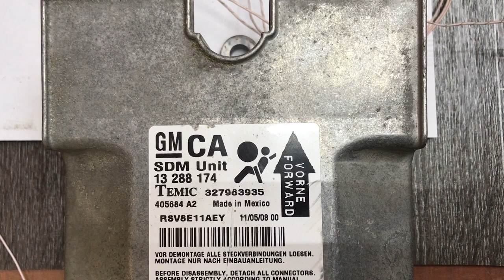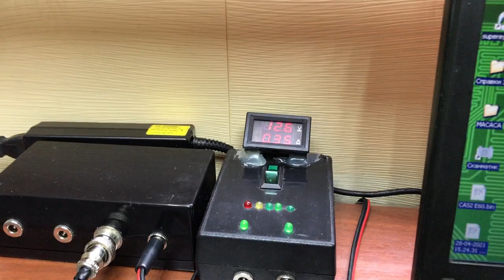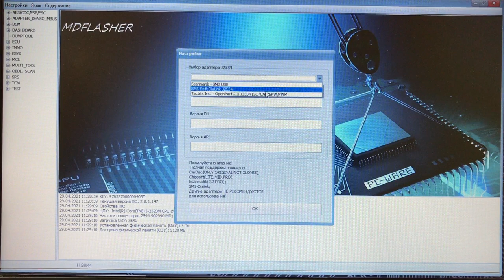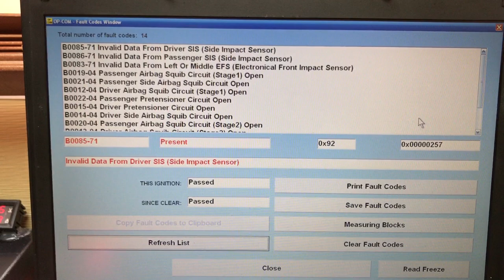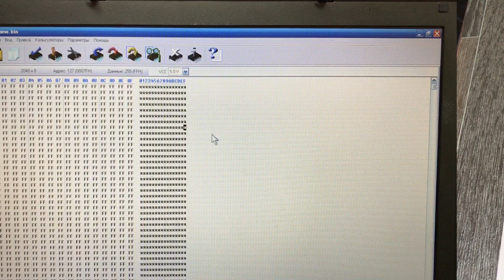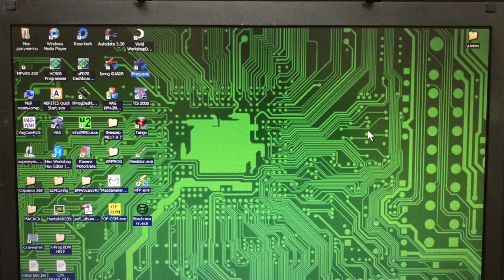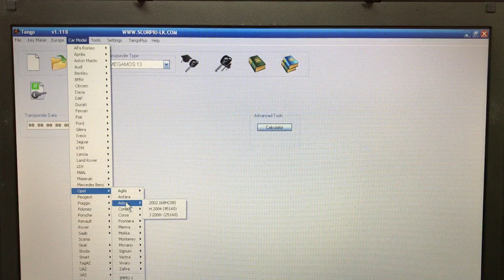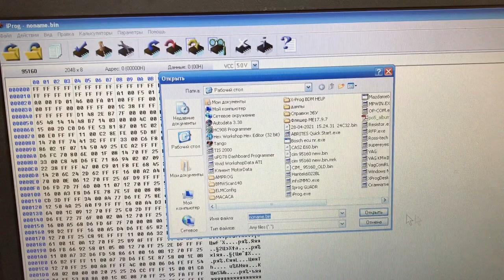Opel Astra H программирование блоков SRS и CIM для замены програмного обеспечения.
Программирование блока SRS Opel Astra H с помощью MD Flasher, удаление краш (clear crash data stored). Программирование блока CIM, перенос данных. Вычисление пин-кода из CIM module с помощью Tango Key programmer.